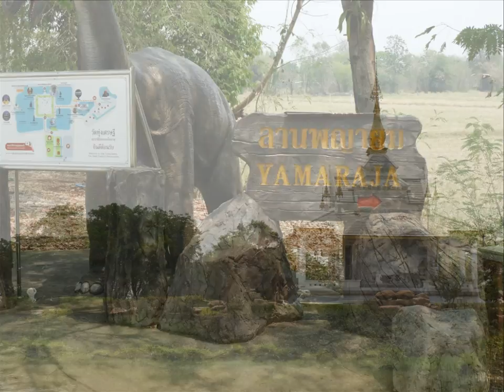Wat Thung Setthi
地獄寺
วัดทุ่งเศรษฐิ